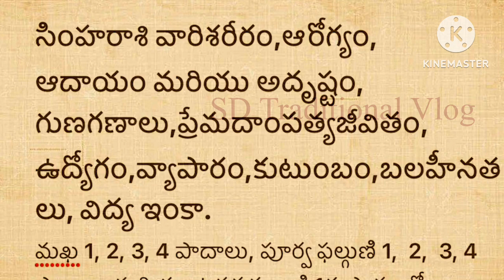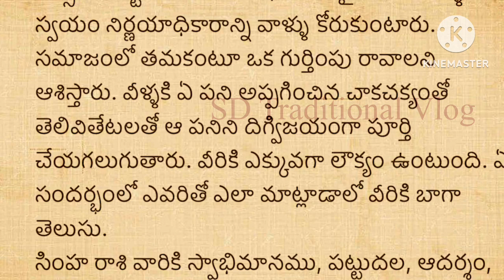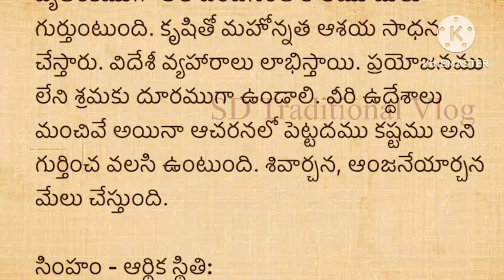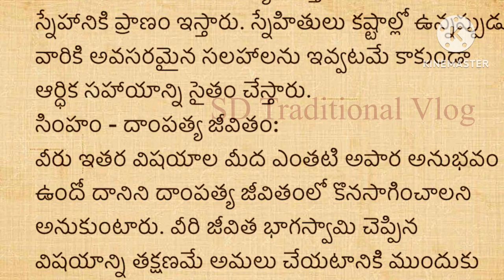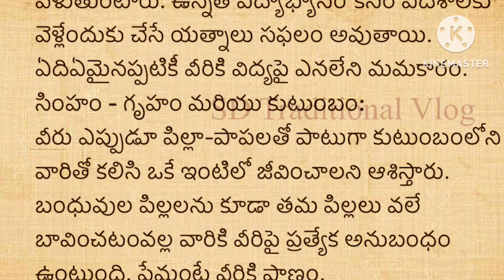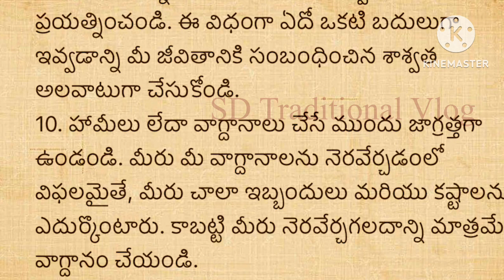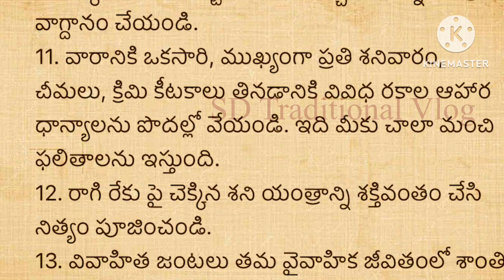జీవితసత్యాలు Part -364।నిత్యసత్యాలు ।ధర్మసందేహాలు మంచిమాటలు|।గృహ నియమాలు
thalapatra nidhi
తాళపత్ర నిధి
motivational quotes
inspirational quotes
Telugu facts
unknown Telugu facts#panchangam

నిత్యసత్యాలు ।ధర్మసందేహాలు మంచిమాటలు|।గృహ నియమాలుపెళ్ళి marriage marriagevideo spiritual marriageadvice marriagematerial money moneyplant moneytips todayhoroscope todayhoroscopeinhindi todayho#2023